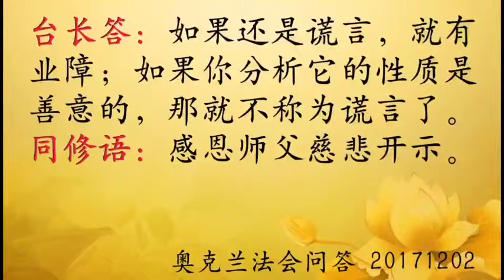善意的谎言有业障吗